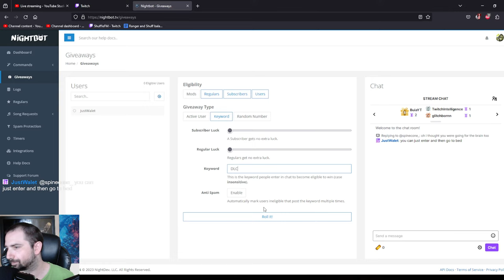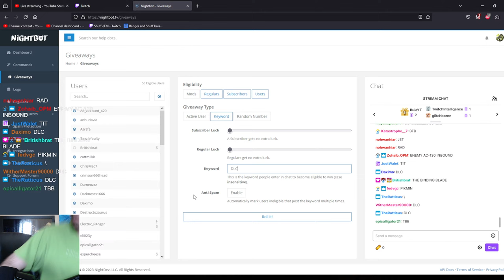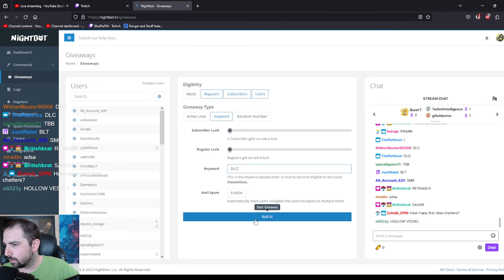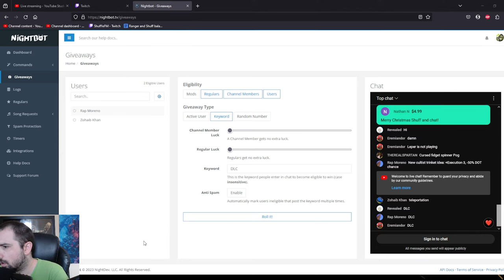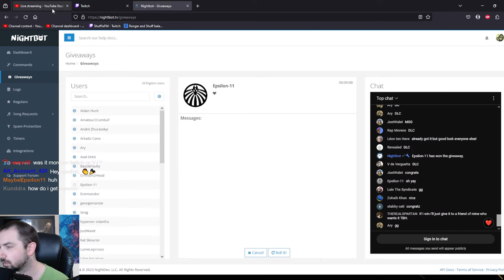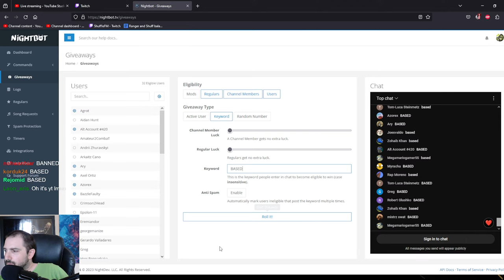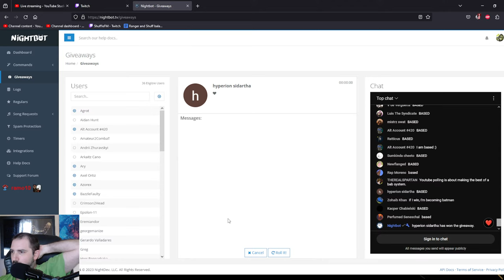🍑 THE KING AND THE DUELIST 🍑 | Darkest Dungeon 2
A stream from the DLC launch where I gave out some keys.